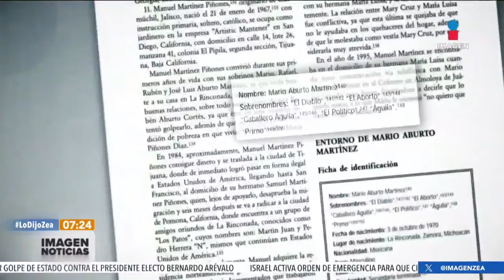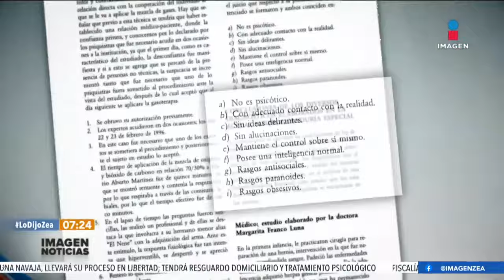¿Quién es Mario Aburto, asesino confeso de Luis Donaldo Colosio? | Noticias con Francisco Zea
¿Quién es MarioAburto, asesino confeso de Luis Donaldo Colosio, que lleva casi tres décadas tras las rejas?